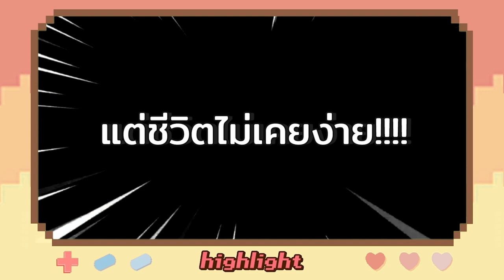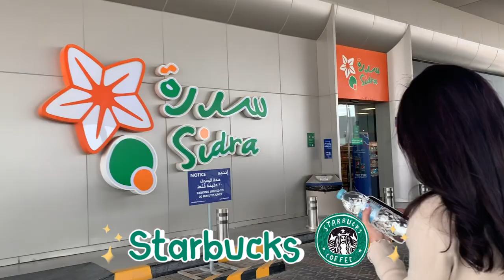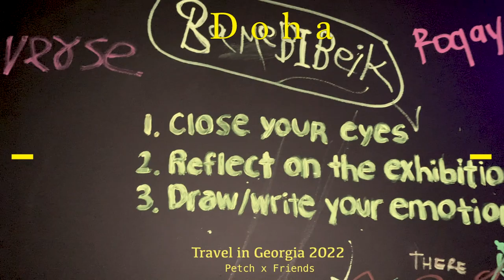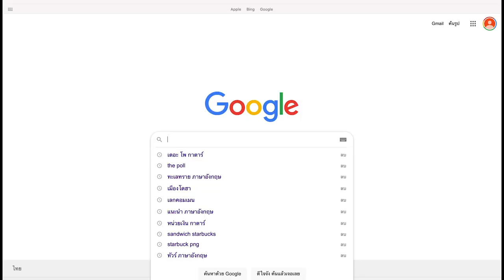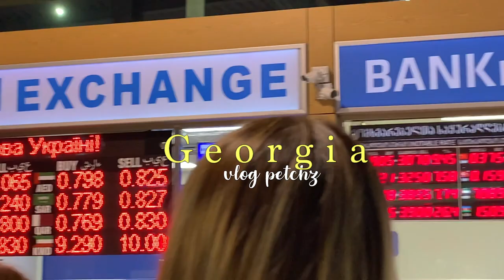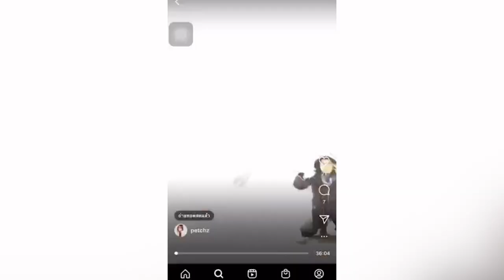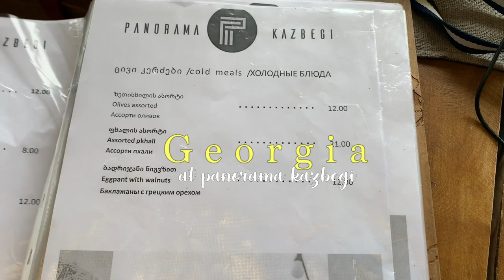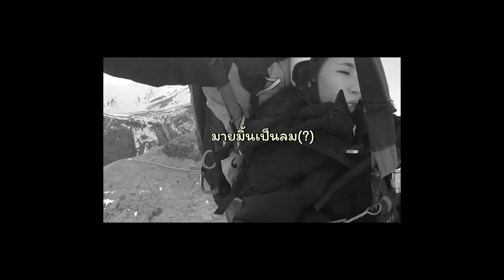GEORGIA VLOG 🏔️ โดนห้ามกินข้าวทั้งวัน จนถึงขึ้นเขาหนาวแช่แข็งไปเลย!! Ep.1 | PetchZ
แค่ EP แรกก็ไปสุดแล้ววว เจอทั้งร้อนสุด หนาวสุด ทริปจอร์เจียครั้งนี้สนุกมากกกกกก  อยากให้ทุกคนไปกันจริงๆ  ฝากติดตาม EP ต่อๆไปด้วยนะค้าา 🥰  ส่วนค่าใช้จ่ายจะเอามาบอกกัน EP สุดท้ายน้าา จะบอกว่า คุ้มมากกกกกก!